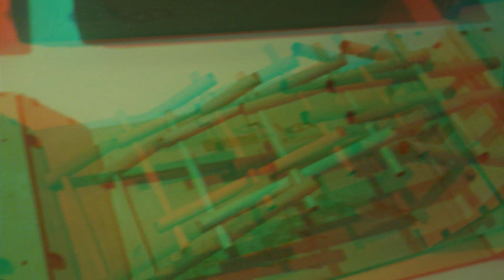Riccione MilanoM. Cesenatico 3d [by Sergio Conegliano]